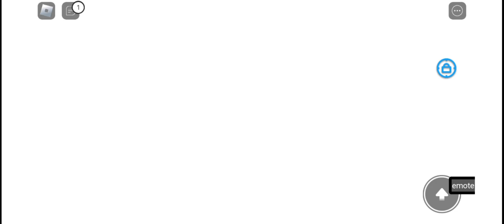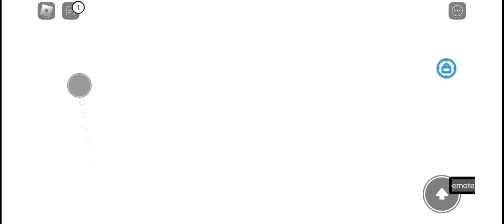Silly Sword Game :3 :3 :3 :3